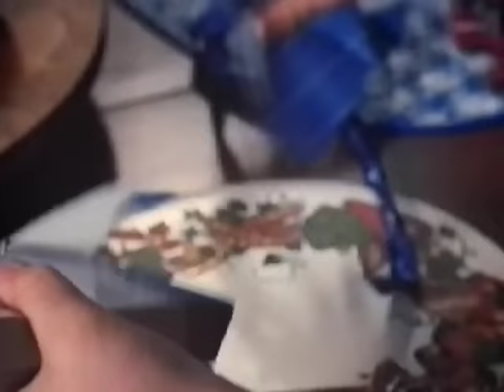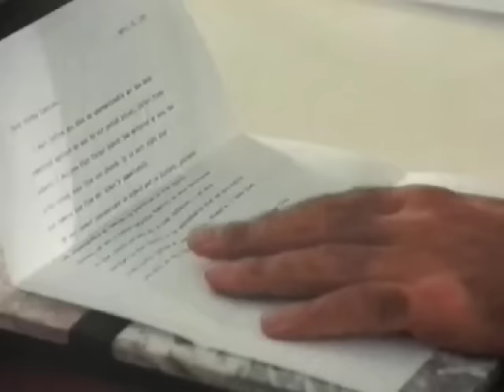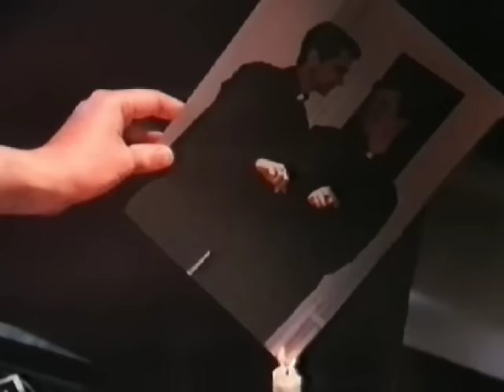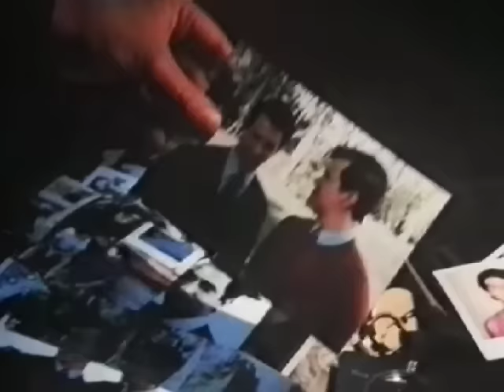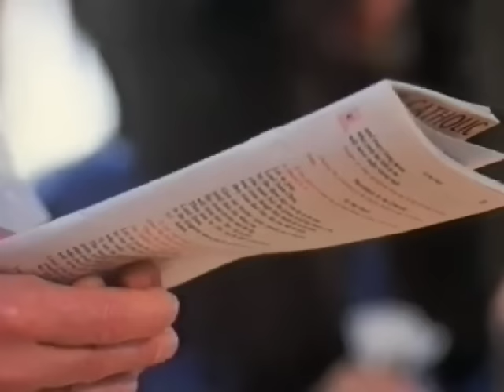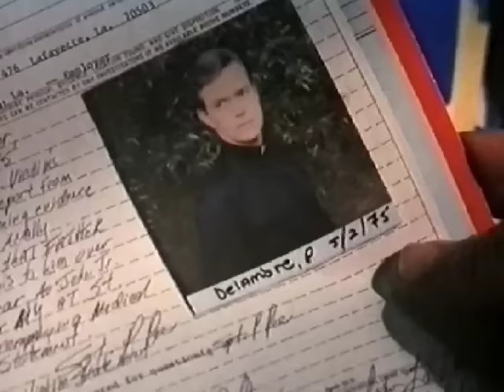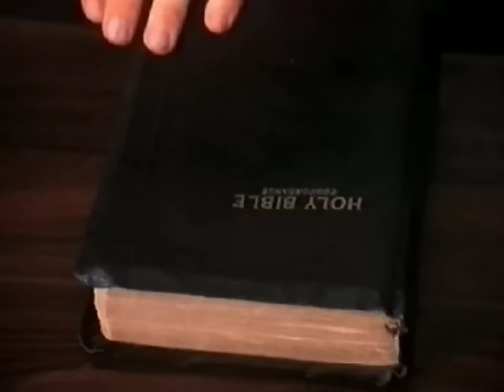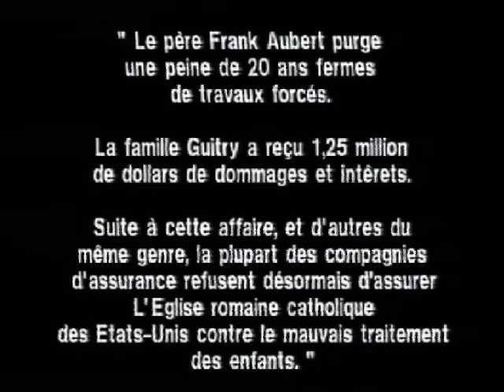Jugement - film dramatique 1990 Keith Carradine histoire vraie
synopsis : L’histoire vraie d’un prête de Louisiane accusé de molester de jeunes paroissiens. La famille d’une de ses victimes est déchirée entre la loyauté envers leur fils ou leur église.

HISTOIRE VRAIE !